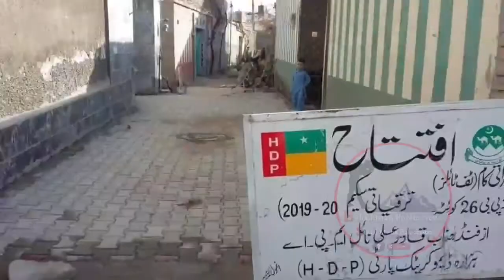Muhammad Shahryar Kasi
بلوچستان میں بلکہ پاکستان میں کرونا وائرس تیزی سے بڑھتا جارہا ہے عوام کو کیا احتیاطی تدابیر اختیار کرنی چاہیے۔